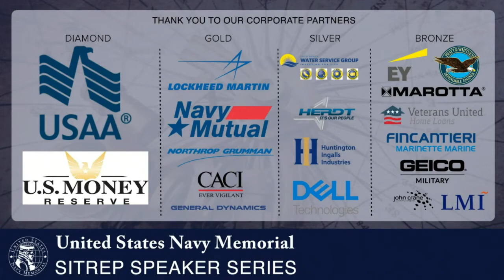SITREP Speaker Series Episode 6, Featuring CNO Mike Gilday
Watch the SITREP Speaker Series at NavyMemorial.org